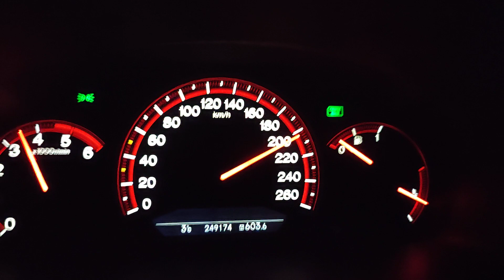Honda Accord 7, 2006, 2.2 i-CTDI, top speed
Facelift estate, 6 speed gearbox, stock